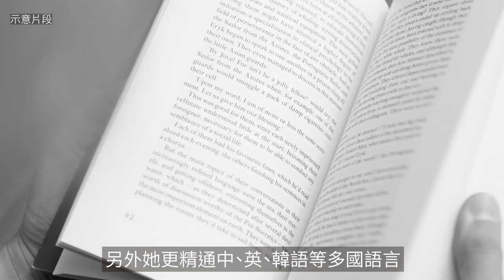方力申新歡Maple Yip係邪教受害者？ 網民列點證與葉萱為同一人｜01娛樂｜方力申｜Maple Yip｜邪教信徒｜紀錄片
現年43歲的方力申（小方）自與鄧麗欣分手後，感情一直都空白，雖然有傳出不少緋聞，直到昨日（1日）小方才被爆出脫單成功。雖然小方未正式公開其關係，但已經介紹予朋友認識，據指小方新歡叫「Maple Yip」，是一位藝術家，是一個長髮、眼睛大大、皮膚白滑的女生，被稱為「氣質版馮盈盈」。